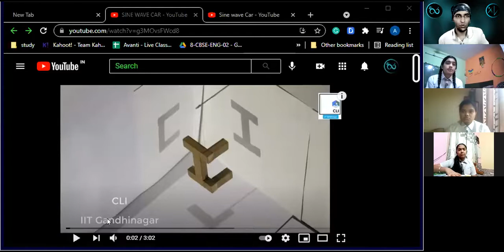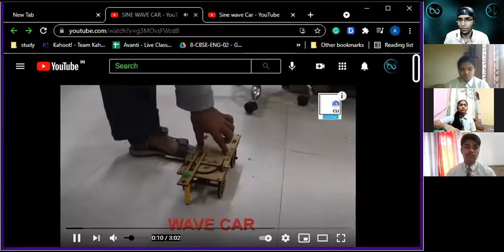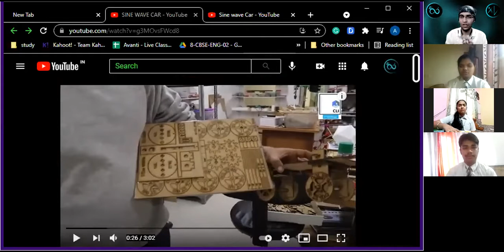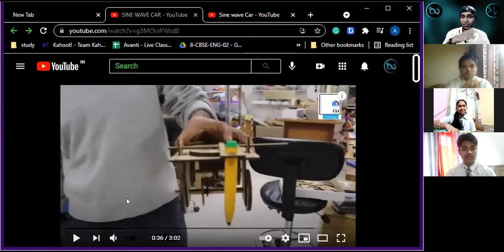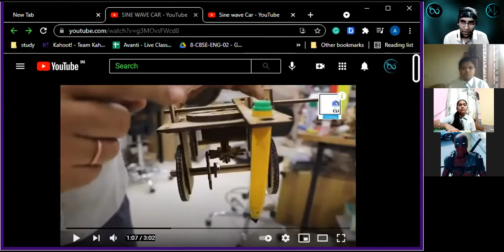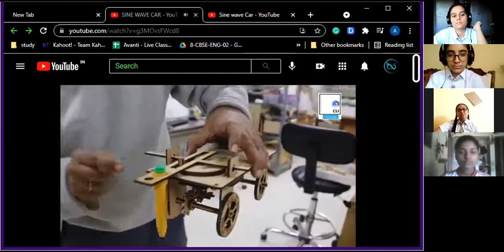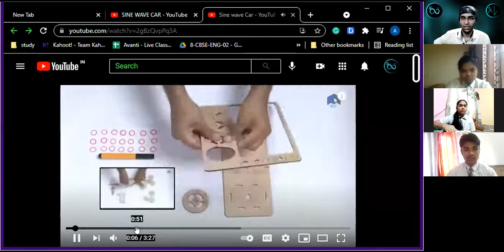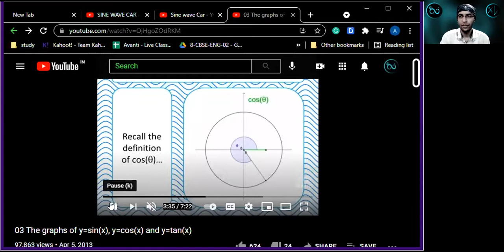M3.2 | Part 2 | Domain Range & Graph of Trigonometric Functions | cosx | tanx | cosecx | secx | cotx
🎄🎄By clicking on the above links you can access lecture videos and notes of BELOW RESOURCES 🎄🎄

🎯One-Shot Revision Series for JEE Maths